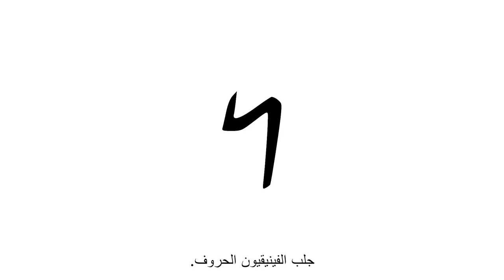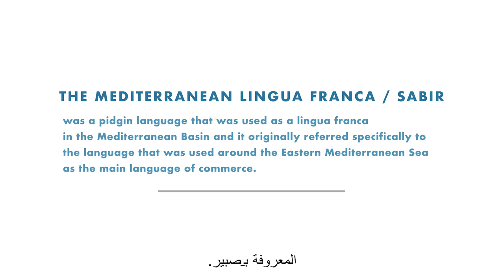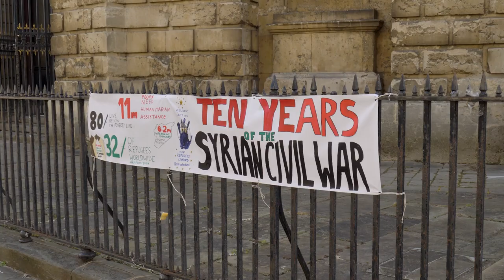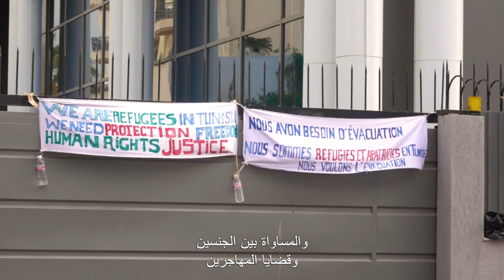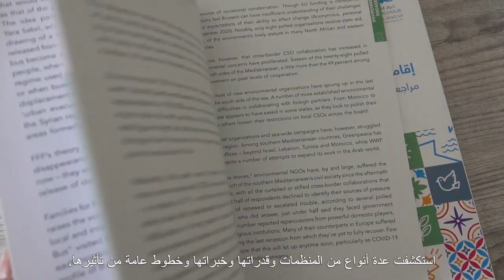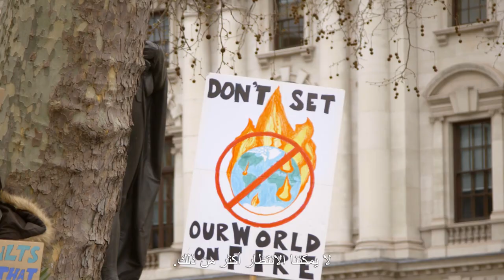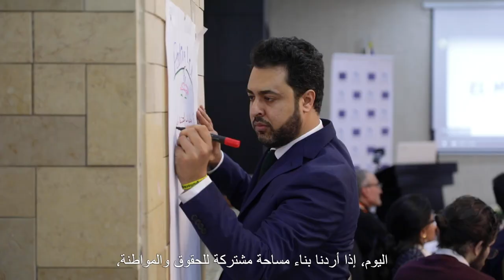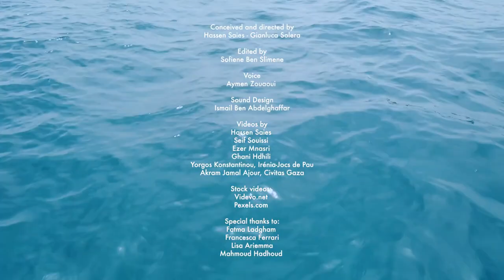Embracing the Mediterranean documentary - Arabic subtitles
Embracing the Mediterranean means saving Europe and its dream of a united space of freedoms and rights.
There cannot be an ‘in group’ and an ‘out group’ when we refer to the region that gave birth to shared cultures, civilizations, landscapes and ancestral roots.
This dream is like a treasure map, sealed in a bottle, floating across the sea: but it is waiting for a crew of courageous sailors to retrieve it, read it, understand it.. and to act...

Arabic version below:

إن احتضان البحر الأبيض المتوسط يعني إنقاذ أوروبا وحلمها بفضاء موحد للحريات والحقوق
لا يمكن أن يكون هناك "داخل مجموعة" و " خارج مجموعة " عندما نشير إلى المنطقة التي ولدت ثقافات مشتركة وحضارات ومناظر طبيعية وجذور أسلاف.
يشبه هذا الحلم خريطة كنز، مختومة في زجاجة، تطفو عبر البحر: لكنه ينتظر طاقم من البحارة الشجعان لاستعادتها، قراءتها، فهمها.
 والعمل اثرها